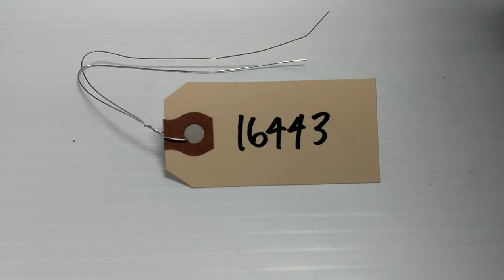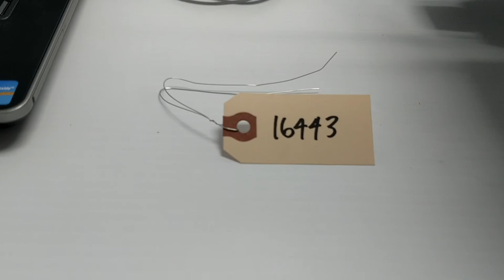Zeiss Axioskop 2 plus Fluorescence Phase Contrast Microscope Unit2 [BOSTONIND] - 16443